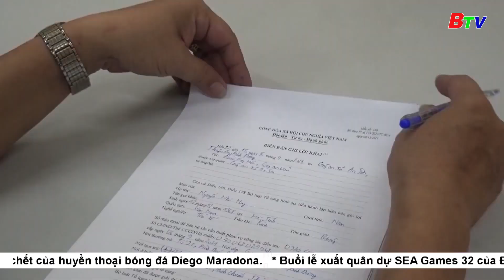Tạm giữ nhóm người cưỡng đoạt tài sản và giữ người trái pháp luật | BTV - TRUYỀN HÌNH BÌNH DƯƠNG